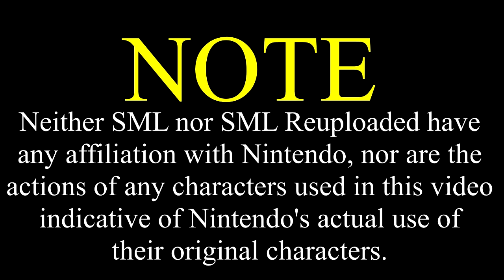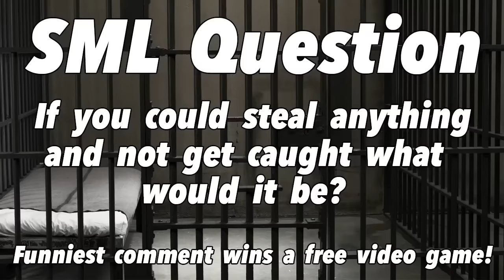SML Movie: Bowser Junior's Candy Bar [REUPLOADED]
Original Description: Bowser Junior steals a candy bar from the gas station! And the guilt eats at him!